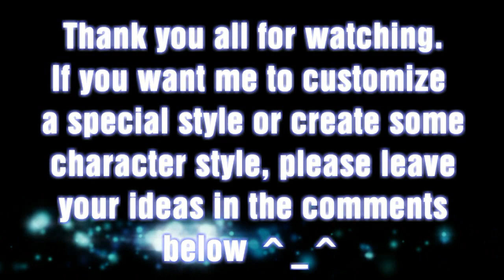DCUO - Morrigan Aensland Style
Hope you guys like it :3
Leave me some ideas on what you guys want to see next in the comments below :D